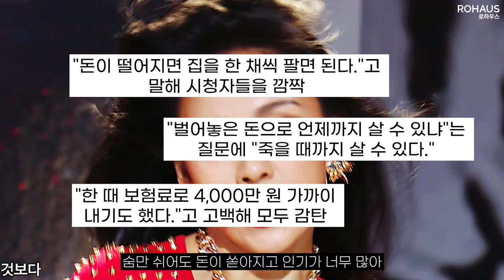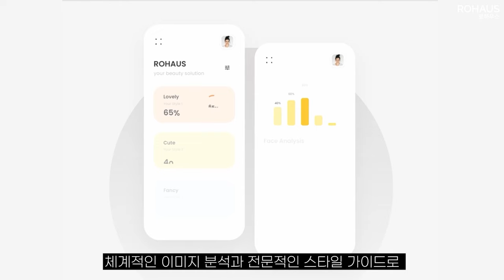이효리 얼굴에 무슨 일이? | 스타일링의 중요성 | 화제의 메이크업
뷰티 컨설팅 전문 로하우스입니다.
나에게 어울리는 스타일링은 정말 중요합니다. 스타일을 이해하고 '결'을 맞춰주면 보다 세련되고 스타일리쉬한 나만의 개성을 찾을 수 있습니다.
뷰티 전문가들이 당신의 고민을 함께 해결하고 인생 스타일을 찾아드립니다.

𝗧𝗶𝗺𝗲𝗹𝗶𝗻𝗲
0:00 대한민국을 뒤흔든 이효리 님
0:27 나에게 어울리는 스타일이 중요한 이유
1:13 탈색 눈썹, 스타일링 오류 2가지
1:53 스타일의 결을 맞춰야 합니다
2:39 텍스처의 중요성